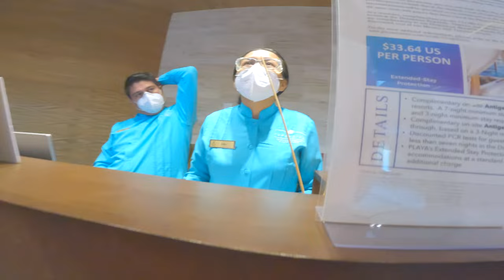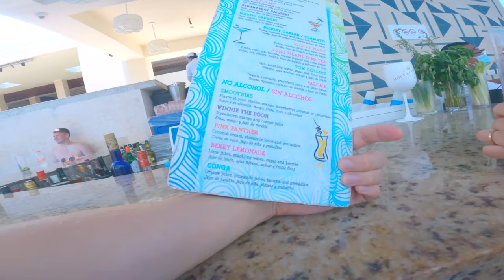🇲🇽 하얏트 지바 칸쿤 호텔에서 마지막밤 유훗 | 23# 멕시코 칸쿤여행 18 [4K] [SUB]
* 유튜브 자막을 켜주세요 [ CC ] ↑ ↑ ↑ ↑ ↑

하얏트 지바 칸쿤에는 정말 많은것들이 있어요
한번 가보시면 진짜 좋다 라는 말 밖에 안나옵니다
오늘은 칸쿤의 마지막날입니다
그럼 함께 보시죠^^